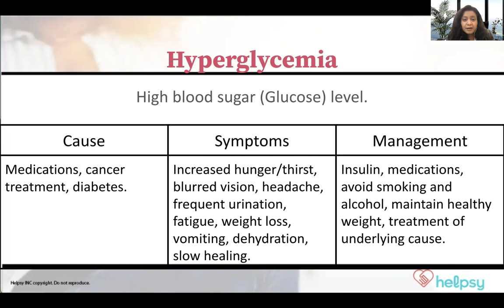What Do I Need to Know about Hyperglycemia? And How to Manage It?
We'll talk about Hyperglycemia. It covers the causes, symptoms, and how to manage it. Make sure to keep watching to find out more!